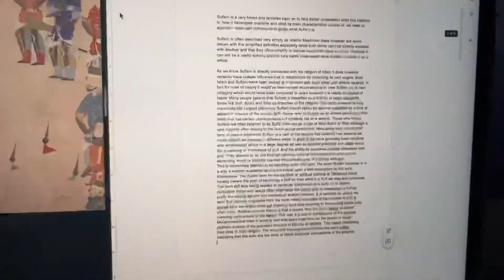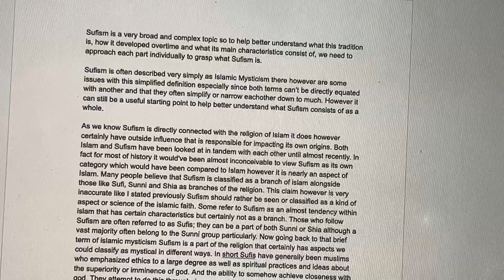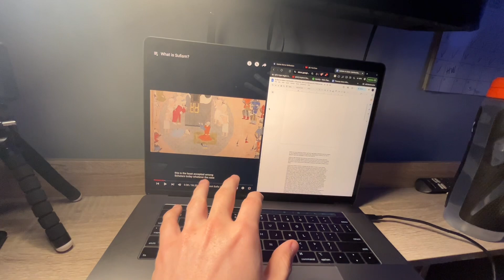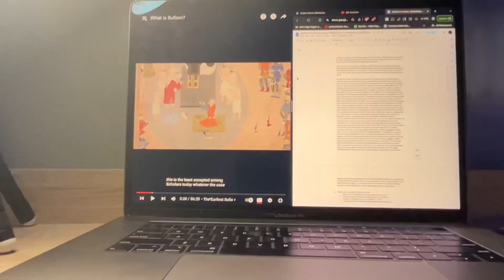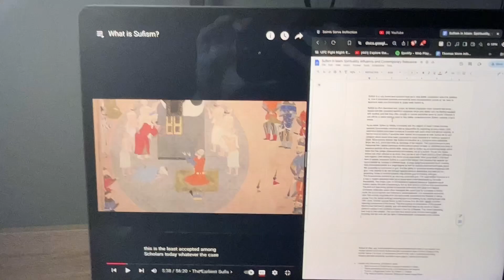Day 243 Daily Vlog 10/24/2024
Another day full of progress